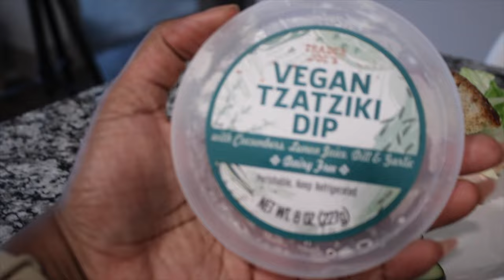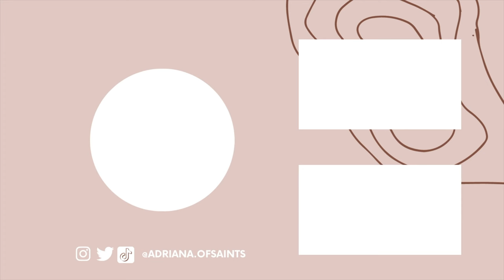days in my life vlog | cooking, cleaning, working out, and wfh.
daysinmylife lifestylevlog join me in spending a few productive days in my life cooking, working out, cleaning, working from home!

SHEIN SET: Seamless Raglan Sleeve Thumb Holes Wide Waistband Sports Set